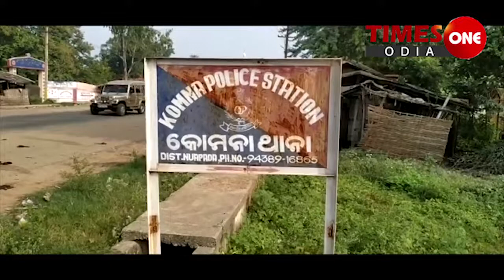TIMES ONE ODIA | LAL GADA RA LAL BANNER# MAOBADEE# THREATNING# KOMNA#NUAPADA#MAORAZ# FEAR#